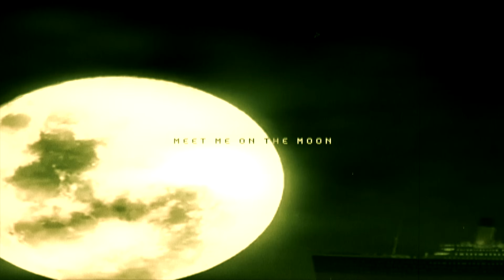IVOXYGEN, Slowboy, zaichkou888 - ASTRO (Opium Remix) [Lyric VIdeo]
IVOXYGEN, Slowboy, zaichkou888, nocap beats - ASTRO (Opium Remix)